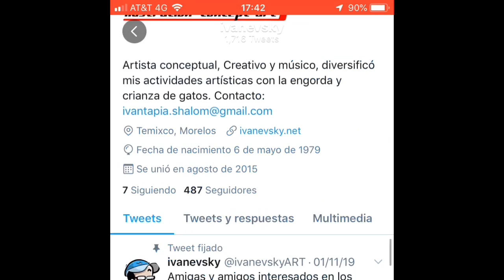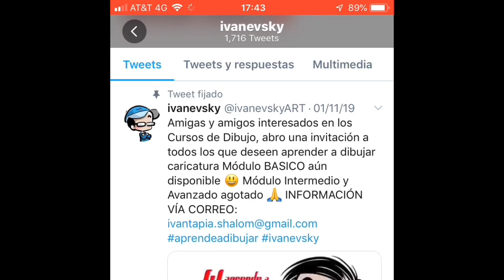DIBUJA UNA CARICATURA DESDE UNA FOTOGRAFÍA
En este Video tutorial aprenderemos a dibujar una caricatura a partir de una fotografía, anímate y práctica dibujar a tu familia o amigos